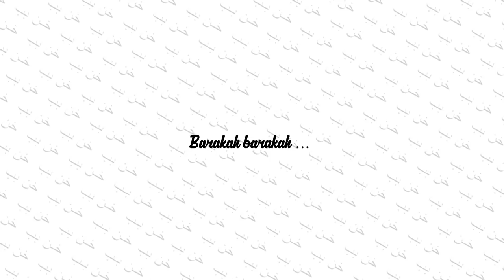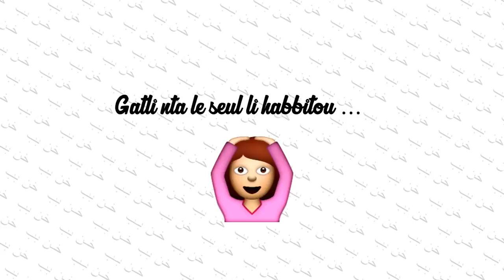OK BB - El Badman X Mc Lama / Cha Kib / OKBB Lyrics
OK BB Lyrics :
[Intro : El Badman]
Barakah Barakah
Barakah Barakah

[Refrain : El Badman]
Jamais khrejti m3a wa7ed eh
Ok bb
Ç'est juste un ami
Ok bb
Gatli nta le seul li hebitou
Ok bb
Gatli ton genre li hebit ndirou hbibi

[Couplet 1 : El Badman]
La Barakah à l'attaque
Trop de puissance ya latif (skurt skurt)
Lotfi ara garou
Cheft sghor ça passe vite
Ki dert fi bali lgit en fin sah tefla bien à part
Hebit nelhag Djam Show l'bled Napoléon Bonaparte
Malgré 3labali manich Neymar tchoumerni Bériz
N'quitter houmti pour mes rêves kima Zaho
Tchoufni dima zahi pourtant na9ess el love
Goulili mama 3lach les gens sont autant mauvais
Ki tchoufek spécial bayna t'ajouter tes potos
W'9bel mata3tik el mot de passe t'supprimer l'historique (skurt skurt)
Jaya m'le genre ta7chem teb3et ses photos (9iw 9iw)
Matekedbich yaw fi Snapchat chefna ta story
Millier millier d'abonnés
9louba 9louba f les com's
Style Kardashian tu connais
L'wled 3endha ga3 des cons éh
Madirich assmi f la liste khelini clandestino
Loukan jet el 7ila ballon
Semini Ronaldinho

[Pont : El Badman]
Mregti beli 7na wled Belcourt manach kwava (brr brr)
Ki 3refti beli t'es pas mon genre chefti e'chouafa
Yamnou b s7our s7our s7our
Nsaw beli denia dour
Wlid familia yleggui
Bessah au moin ydoum

[Refrain : El Badman]
Ok bb
Ok bb
Ok bb
Ok bb
Ok bb
Ok bb ndirou hbibi
Ok bb
Ok bb
[Couplet 2 : MC LAMA]
Li daret biya l'heda grissitha bel goufrit
3aychin ndirou cher w tam3in l'paradis
Ki new9ef mor l'micro obligé la leuvrette
Yla jebt choc, machi ma faute, Adel li gali Dracarys
Nestali fi Bériz serbesli joint (Abdallah)
L'entourage périmé edini loin
À part ki tkoun la Barakah, tema nkoun bien
Machi kima khouna Kaaris, khatina les Tchoin
Ki sma3t premier couplet tfekertek f l'7kaya (bitch bitch)
9otelha diri niya hiya daret el tiki
Madernach kif kif footing hakdak w khrejti 3iyana
Gatli ndir m3ak el dar, dert m3a el diki
Yaw li rebbaha el car matewebhach el Audi (skut skurt)
El 9elb la7ma w niya hiya l'éstétique
You like my Herbil, I like your Body
Yla nti teb3i l'7dida, anaya nteba3 l'plastique
Gatli 3tini l'adresse, goutelha Alger 19
7abet tedi numéro goutelha 019
Mziya 9artyin el business
El milieux khir men chi 7bess
Ki tkouni chaba mel dakhel, tjik e'sotra khir mel fitness
Ak chayef

[Pont : El Badman]
Barakah Barakah
Barakah Barakah
Barakah Barakah

[Refrain : El Badman]
Ok bb
Ok bb
Ok bb
Ok bb
Ok bb
Ok bb
Ok bb

un grand merci à Adel Sweezy sur : El Badman X Mc Lama - OK BB